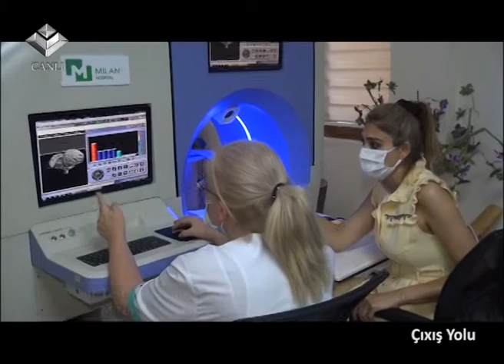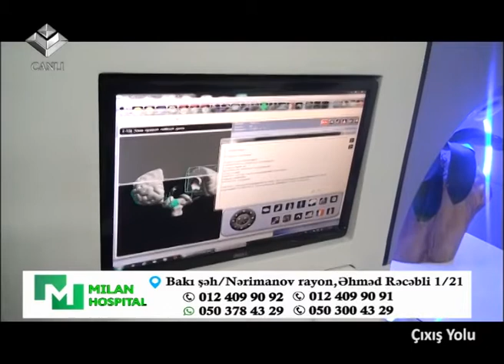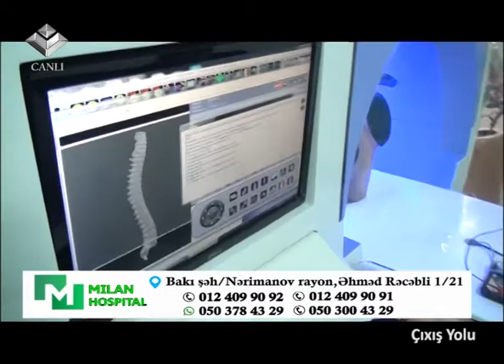Çıxış Yolu 23.07.2020 Milan Hospital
Milan Hospital